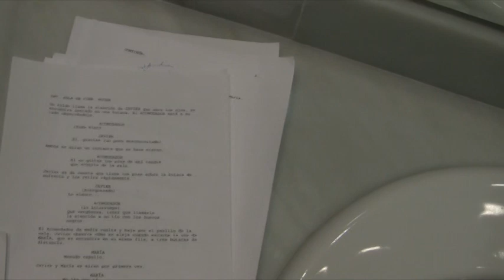MAKING OF "BUTACAS"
Reportaje sobre cómo se hizo el cortometraje "butacas"